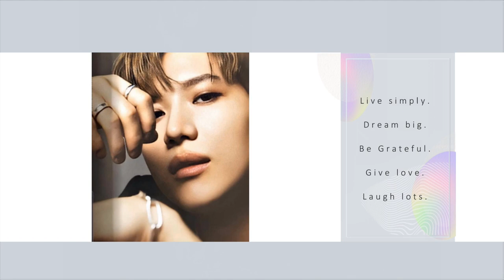Relax with Taemin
Relajate con Taemin